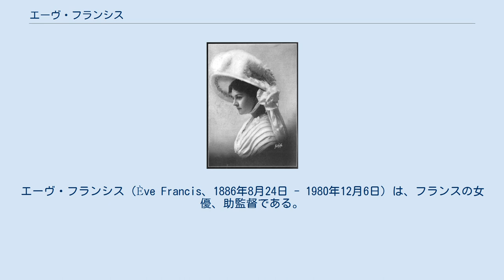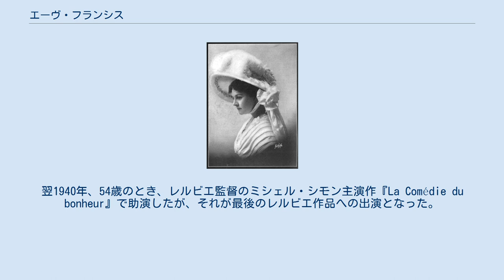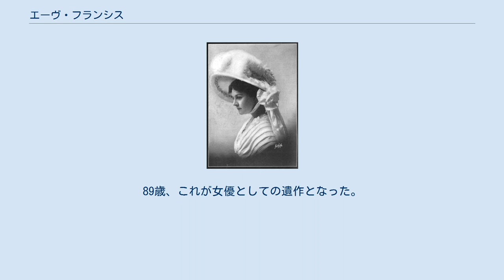エーヴ・フランシス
エーヴ・フランシス（Ève Francis、1886年8月24日 - 1980年12月6日）は、フランスの女優、助監督である。
ポール・クローデルの詩人としての彼のミューズであり外交官としての通訳、ついでルイ・デリュックの妻であり映画監督としての彼の女優として知られる。
 1886年8月24日、ベルギー・ブリュッセルのサン＝ジョス＝テン＝ノードで生まれ、Eve Louise Francoisと名づけられる。
 1914年、28歳のときにサイレント映画『金髪美人』に主演する。
女流監督ジェルメーヌ・デュラックの作品など数本の映画に主演するうち、1918年1月18日、31歳で、4歳年下のルイ・デリュックと結婚。
デリュックの映画のすべてに主演する。
1924年3月22日、『洪水』の撮影中に罹患した肺炎が原因でデリュックが死去した。
 1927年、ジェルメーヌ・デュラック監督の『Antoinette Sabrier』に主演し、デリュックの死後、3年ぶりにスクリーンに復帰する。
さらにその6年後の1933年、47歳であったが、かつて主演した『エルドラドオ』（1921年）の監督マルセル・レルビエの助監督となった。
1939年までの6年間で10本のレルビエ作品に助監督として参加した。
翌1940年、54歳のとき、レルビエ監督のミシェル・シモン主演作『La Comédie du bonheur』で助演したが、それが最後のレルビエ作品への出演となった。
 その後、28年のブランクを経て、82歳からテレビ映画に数本出演したあと、ピエール・グラニエ＝ドフェール監督の『Adieu, poulet』（1975年）に出演している。
89歳、これが女優としての遺作となった。
1980年12月6日、パリ郊外のヌイイ＝シュル＝セーヌで死去。
94歳没。